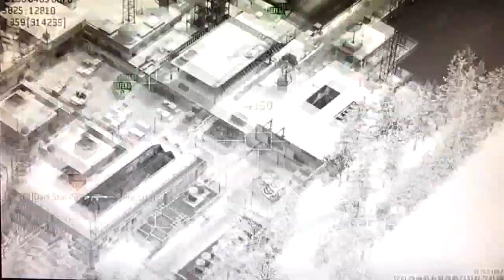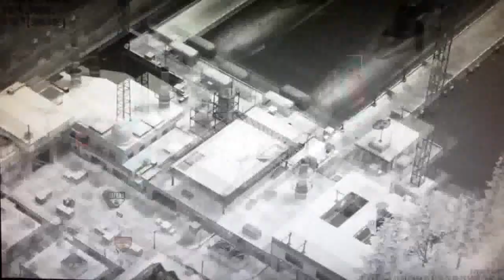【CoD:MW2】久しぶりに現代戦で暴れてみる二回目 XBOX360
実況っぽいものがはいっているので嫌なかたは戻るかミュートボタンをどうぞ。
久しぶりのサブベースはやっぱりあんまり好きじゃないですw